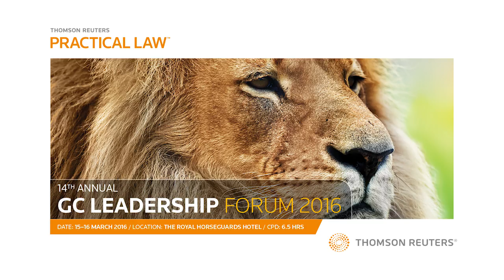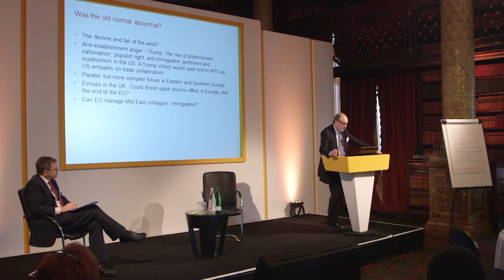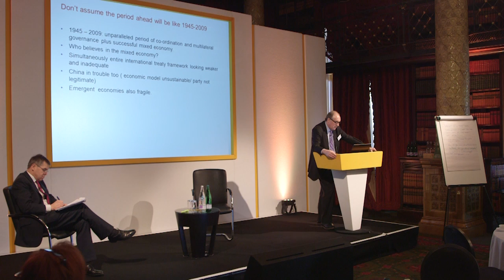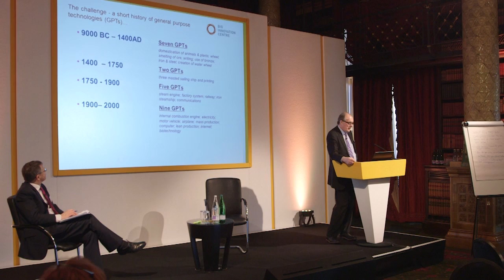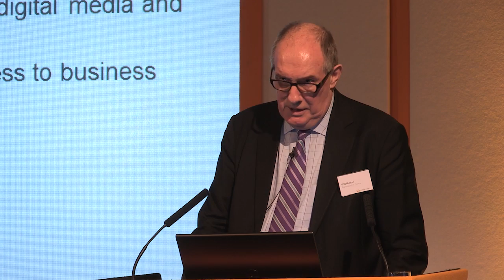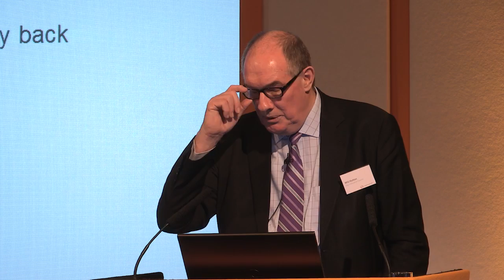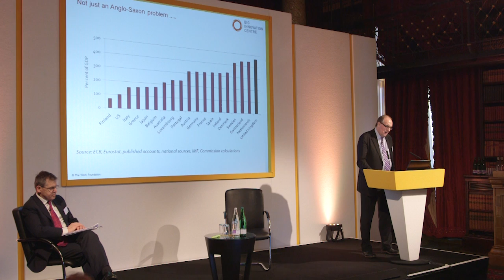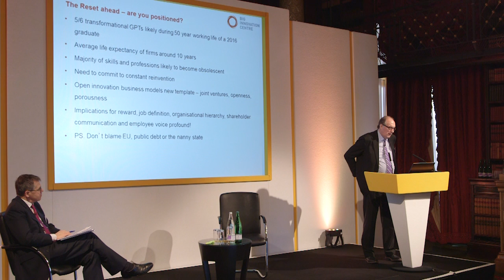GC Leadership Forum, 2016 Keynote: Will Hutton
Political economist and former editor-in-chief of The Observer, Will Hutton, talks to a room of general counsel about macro-economic issues, including Brexit, that are likely to affect businesses in the near future. Filmed at the Thomson Reuters Practical Law GC Leadership Forum in Spring 2016.